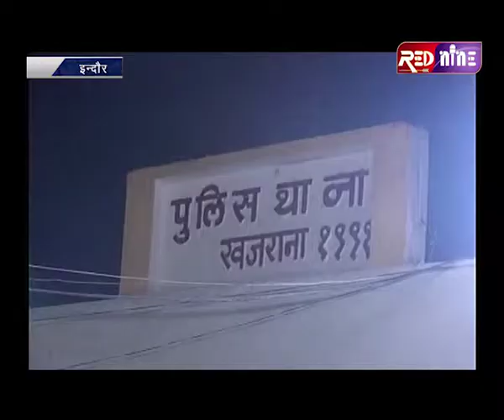इंदौर के श्रीराम नगर कैलाशपुरी में एक ज्वेलर्स की दुकान को शातिर बंटी बबली ने बनाया अपना शिकार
मामला खजराना थाना क्षेत्र के श्रीराम नगर कौशल्या पुरी स्थिति मानसी ज्वेलर्स पर दिनदहाड़े  बंटी बबली ने शातिराना अंदाज में दुकान मालिक को बातों में उलझाकर ज्वेलरी शॉप में रखा सोने चांदी के आभूषणों से भरा डिब्बा चुरा कर रफूचक्कर  हो गए पूरी घटना वहां लगे सीसीटीवी कैमरों में कैद हो गई बताया जा रहा है  की 2 दिन पहले इस दुकान पर रेकी की और  मौका देखकर दुकान में चोरी की वारदात को अंजाम दे दिया